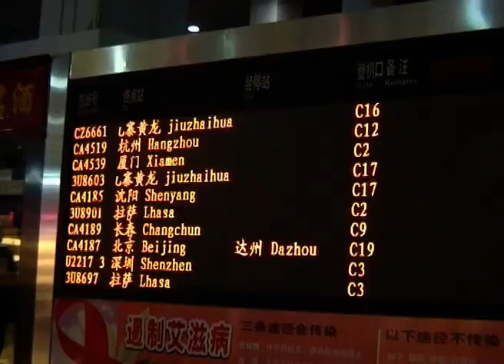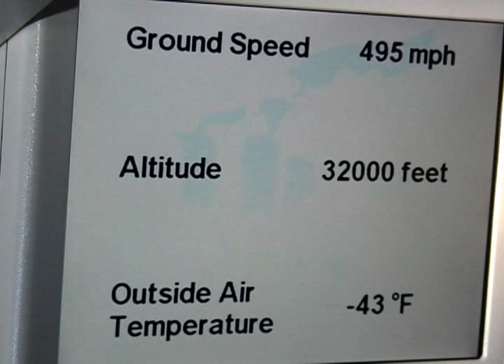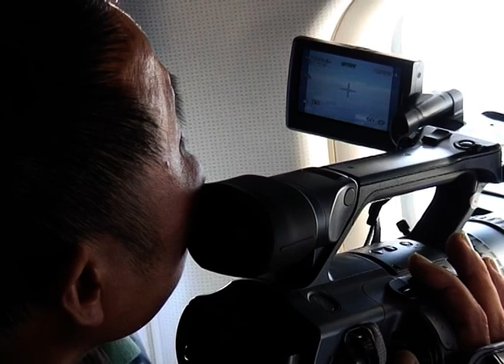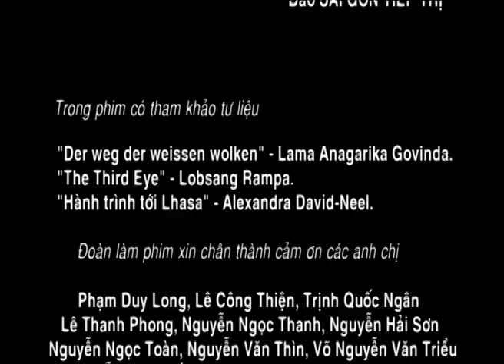HIMALAYA - TẬP 2